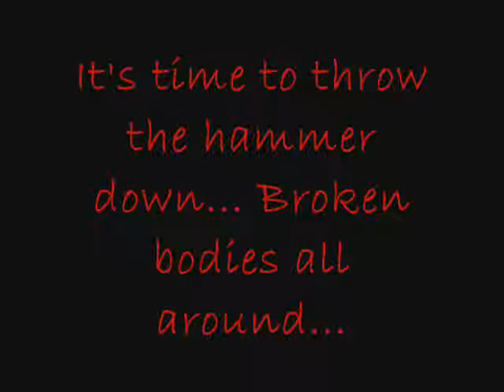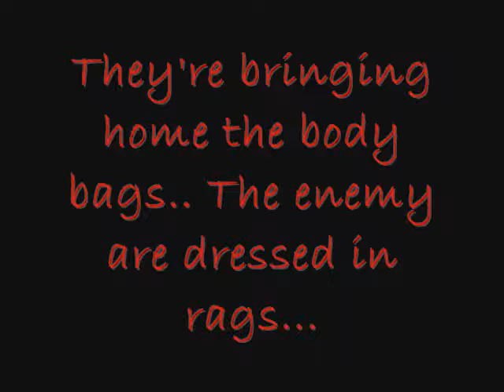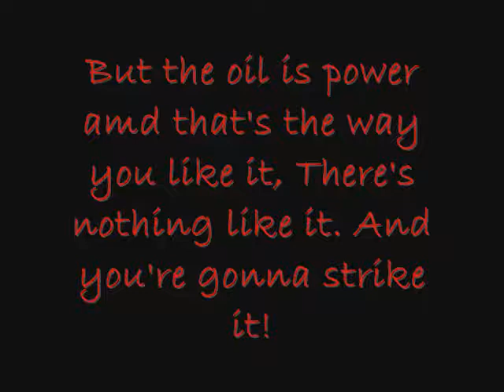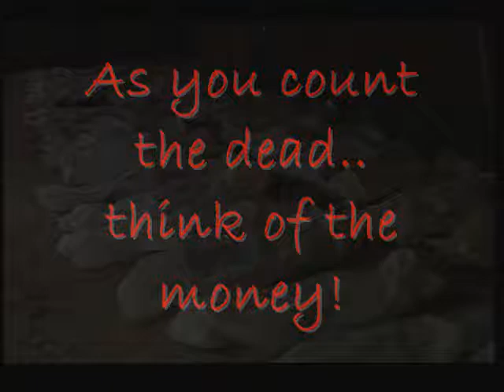Blood Money-Lenahan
Manchester Rock Band Lenahan's Topical Song In The Light  Of The Imminent Publication Of Tony Blair's Memoirs...